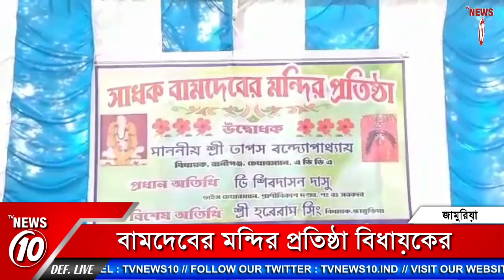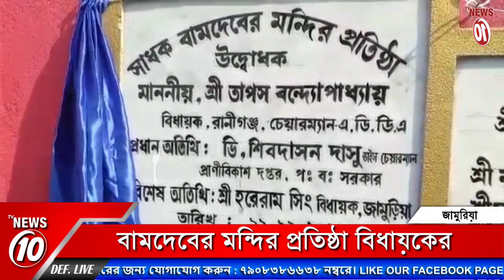বামদেবের মন্দির প্রতিষ্ঠা বিধায়কের